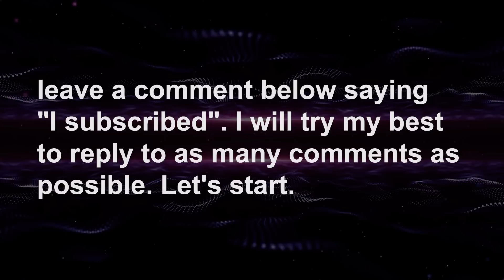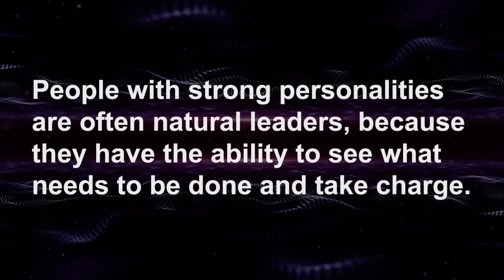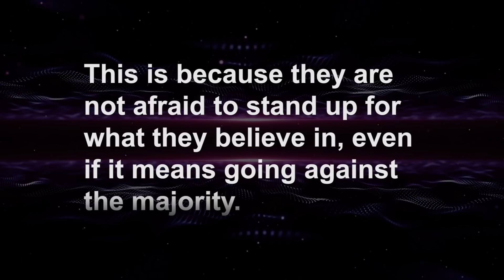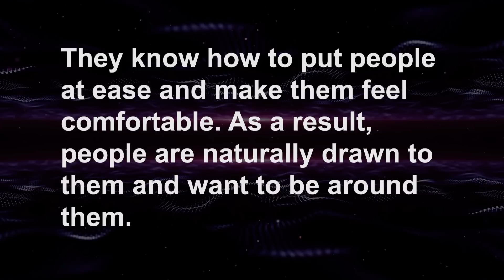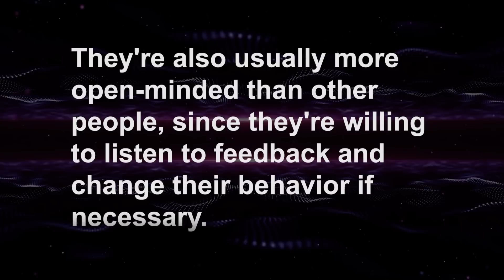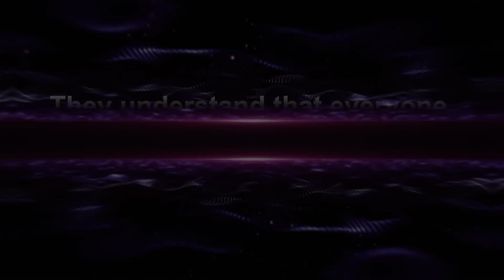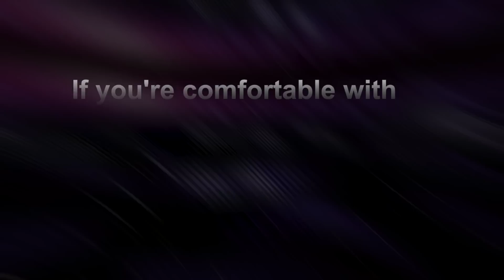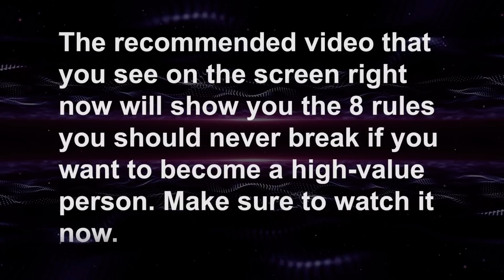13 Proven Signs Your Personality Is Stronger Than Average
13 Proven Signs Your Personality Is Stronger Than Average

In this video on Social Psychology Masters, we discuss 13 signs that your personality is stronger than average. We cover everything from how you handle stress to how you interact with others.

Do you consider yourself to have a strong personality?

If so, you're in good company! Studies show that people with stronger personalities are more successful and happier than those who don't. In this video, we'll explore 13 proven signs that your personality is stronger than average.

If you're looking for a way to boost your self-esteem and feel more confident in yourself, then this video is for you!

How to know if you have a strong personality? Do I have strong personality? Is my personality stronger than average? How to know if someone has a strong personality? In this video, we answer all of these questions and you will learn the 13 proven signs your personality is stronger than average.

*** RECOMMENDATIONS ***
For (Men)
⭐️ Turn Her On Without Saying A Word:

psychology_masters

psychology_masters